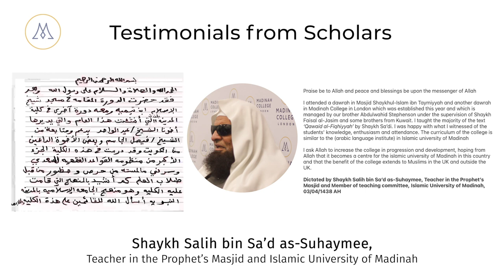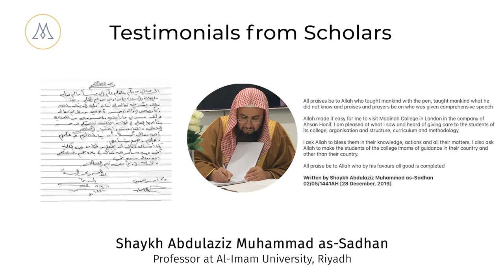Testimonials from Scholars who visited Madinah College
Madinah College for Arabic, Quran and Islamic Sciences was established in 2016.  We hold regular weekend intensive courses inviting scholars and professors at Islamic Universities from the Saudi Arabia and Kuwait and teachers in the Prophet's Mosque in Madinah and the Haram in Makkah to teach islamic texts in Aqidah, Fiqh, Quran, Hadith, Usul al-Fiqh and Tawheed. The scholars who have visited and recommended studying at Madinah College include:

- Shaykh Salih bin Sa’d as-Suhaymee, Teacher in the Prophet’s Masjid and Islamic University of Madinah, Saudi Arabia

- Shaykh Salih bin Abdulaziz Sindi, Islamic University of Madinah, Saudi Arabia

- Shaykh Ibrahim al-Ruhayli, Islamic University of Madinah, Saudi Arabia

- Shaykh Khalid al-Mushayqih, Qassim University, Saudi Arabia

- Shaykh AbdulSalam al-Suhaymee, Islamic University of Madinah, Saudi Arabia

- Shaykh Muqbil al-Harbee, Islamic University of Madinah, Saudi Arabia

- Shaykh Abdullah bin Zayd bin Muhammad al-Musallam, Qassim University, Saudi Arabia

- Shaykh Ali ibn Ghazi al-Tuwajiri, Islamic University of Madinah, Saudi Arabia

- Shaykh Hamad ibn Muhamad al-Hajiri, Kuwait University, Kuwait

- Shaykh Abdulaziz Muhammad as-Sadhan, Al-Imam University, Riyadh, Saudi Arabia

- Shaykh Muhammad ibn Dawi al-’Usaymee, Kuwait University, Kuwait

- Shaykh Anees al-Mus’abi, United Arab Emirates

CORRECTION : Shaykh Anees al-Mus’abi, UAE, Da’eeyah at Birr Foundation

"When a man dies, his deeds come to an end except for three things: Sadaqah; a knowledge which is beneficial, or a virtuous descendant who prays for him (for the deceased)." (Muslim)